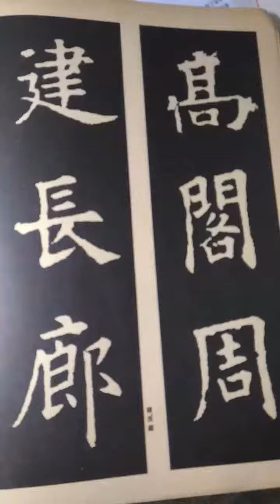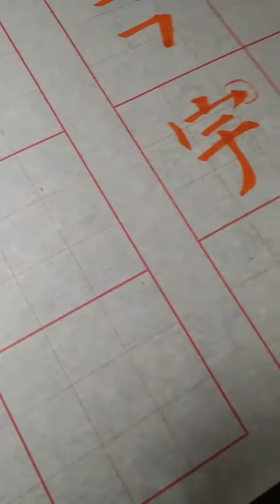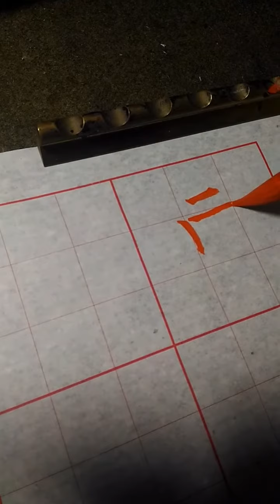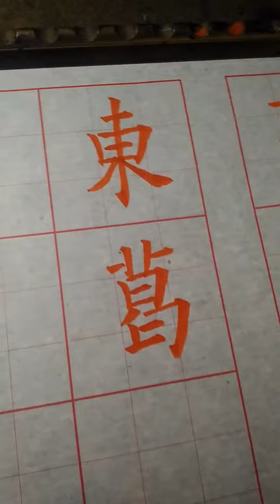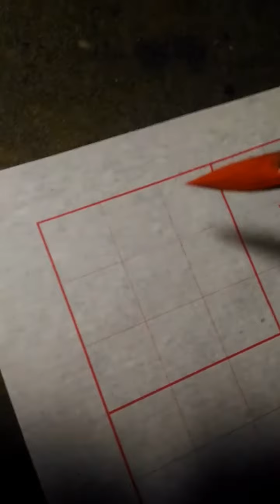楷書基本筆法折(接)筆-吳啟禎書法教學示範